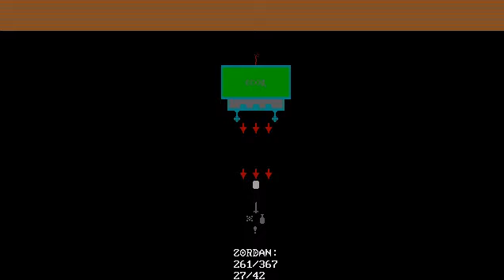Doomsday Dream Legend Remake Work-In-Progress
An unfinished remake of a game I made in 1997.

Edit: I gave up on it (for now) on 12/21/12.